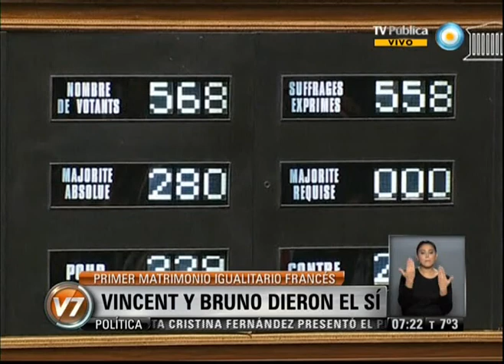v7 2013 05 30 Vincent y Bruno dieron el sí